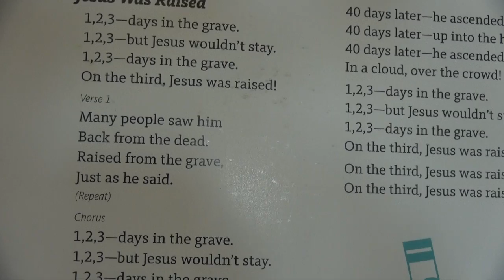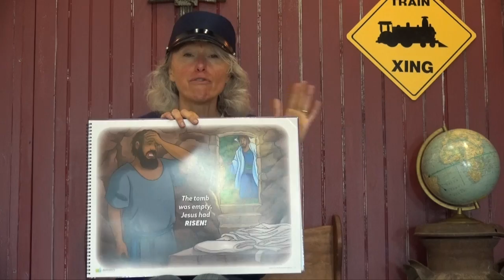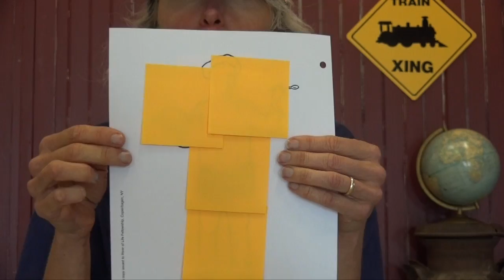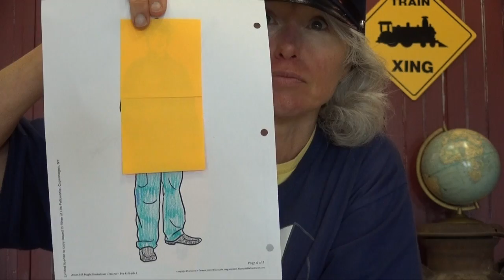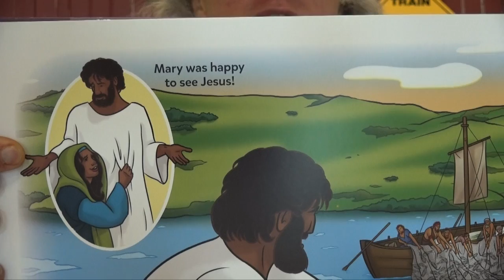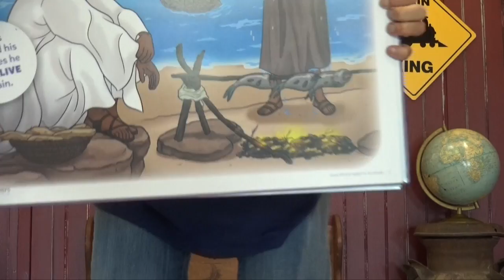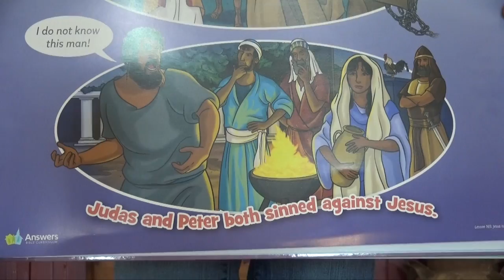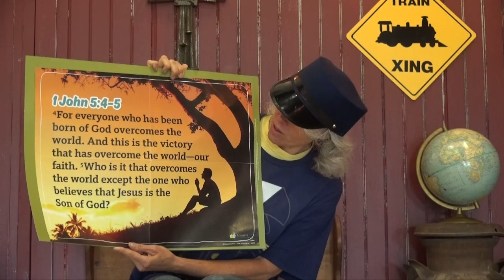Kids Church Lessons 168